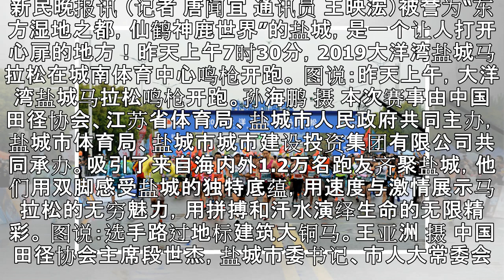奔跑吧，盐城！2019大洋湾盐城马拉松激情开跑